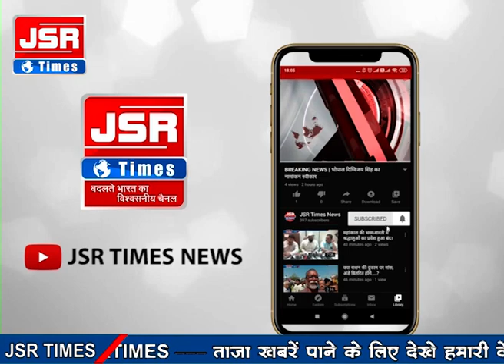खरगोन - ग्राम नीमरानी के ओमकार दत्त कॉलोनी के रहवासी पानी के लिए दर-दर भटक रहे हैं।